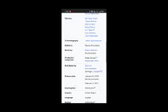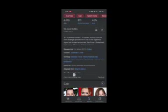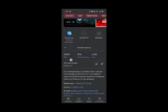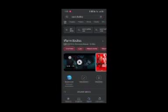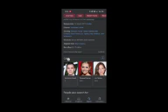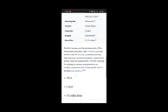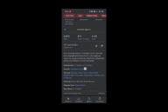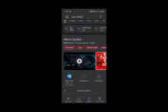Warm Bodies Full Movie Facts and Review / Nicholas Hoult / Teresa Palmer/ Lio Tipton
In this video we will tell you about fact and review of movie Warm Bodies